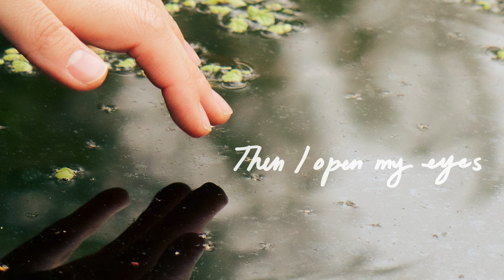Christina Shin - Daily (Lyric Video)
my mini ep out everywhere now! after months of working on these songs, i'm so glad it's finally out... there are two other songs that you can check out! a music video for "Daily" will be coming out July 22 (next friday!) stay tuned for that :)

Lyrics:

Walked the trail alone today
Saw a squirrel run away
“Hey, let’s go together”

Danced around in my room
Saw myself in braids
“Hey, let’s dance together”

When I hear them sing
I picture myself on the stage
Then I open my eyes and
No one’s listening

Called my dad today
No response for several days
“Hey, what’s going on”

And it’s like this every day
Not things just for today
“Hey, it’s daily”

No one’s listening

No one
No one’s listening
No one
No one’s listening
No one
No one’s listening